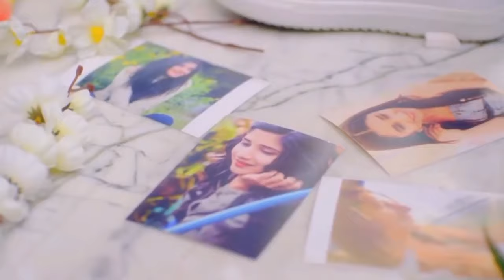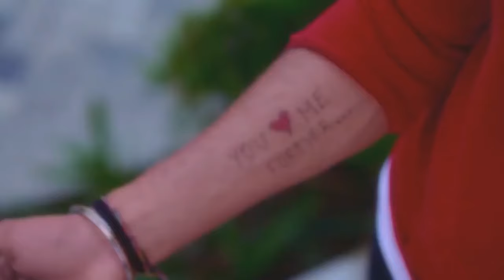Neend hun aandi ni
Neend hun andi ni punjobi songs